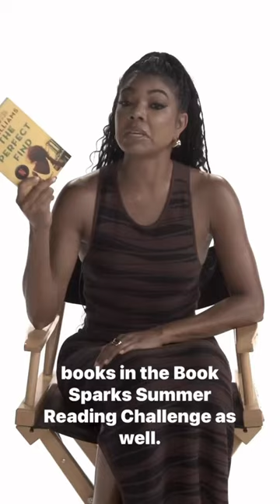Gabrielle Union talks about The Perfect Find Book And Movie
The movie for Tia Williams “The Perfect Find” book will be released on June 23rd on netflix. The Movie adaption of the book will be staring Gabrielle Union and Keith Powers. Did yall read the book? Are yall planning on watching the movie?